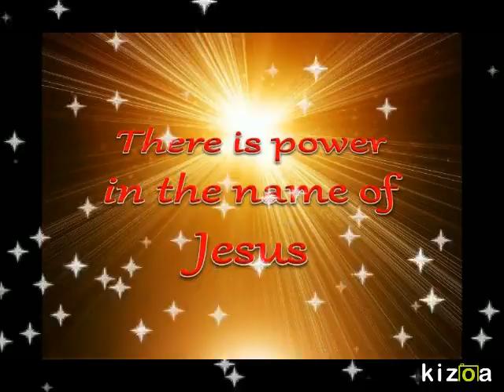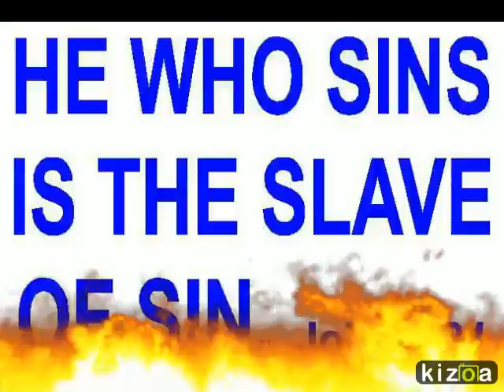Kizoa Online Movie Maker: God Still Breaking Chains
If you are bound by any kind of chains there is still an answer give him a try "God Still Breaking Chains"